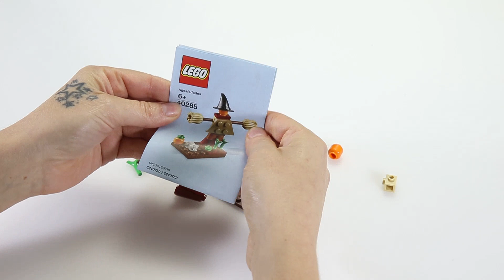LEGO 40285 - Scarecrow - Real-Time Build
Ammmm, and then the birds came and LEGO scarecrow was built.

Set Number: 40285
Theme: Promotional
Subtheme: Monthly Mini Model Build
Released In: October 2018
Packaging: Polybag
Build Time (approx.): 5 minutes